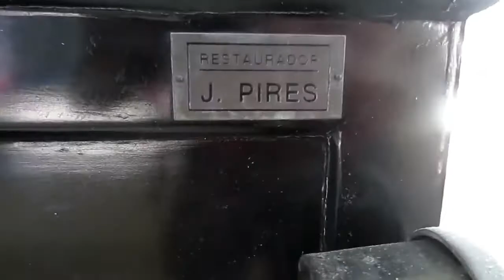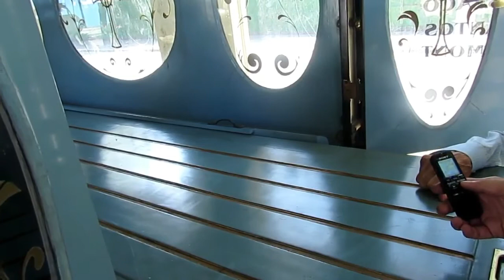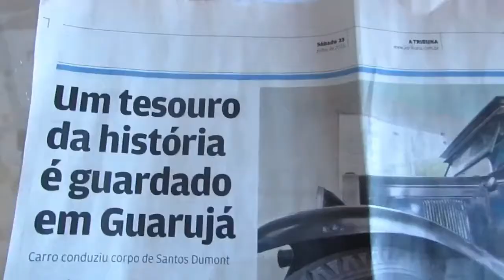CEDOM Guarujá Uma historia sobre a morte de Alberto Santos Dumont. Parte 2/2